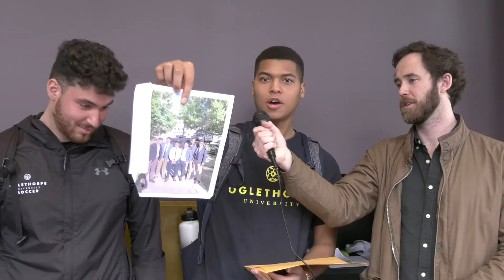Oglethorpe Day 2021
Oglethorpe Day is a yearly tradition honoring the lasting legacy of the university’s namesake, General James Edward Oglethorpe.  A philanthropist, military leader, and member of Parliament, Oglethorpe was regarded as one of Britain’s most active 18th century humanitarians. This day marks the anniversary of the arrival of Oglethorpe and the first colonists in Georgia in 1733. It is on Oglethorpe Day that we are reminded of the motto of the Georgia colony trustees, Non sibi sed aliis (Not for self, but for others).

This year, Oglethorpe Day was a little different -- but we still felt the spirit!

This year, students enjoyed the annual celebration virtually. Wearing their Oglethorpe gear, students could sit back and enjoy this year’s celebration – including the annual Petrels of Fire Race and an address from President Nick Ladany – with their fellow Petrels online.

After Oglethorpe’s decennial time capsule was closed last Oglethorpe Day, 2020 took a right turn. You’ll also hear more about the new project from SGA and Campus Life to help the time capsule look a little bit more like 2020.

This video was premiered on Facebook Live on Feb. 10, 2021.